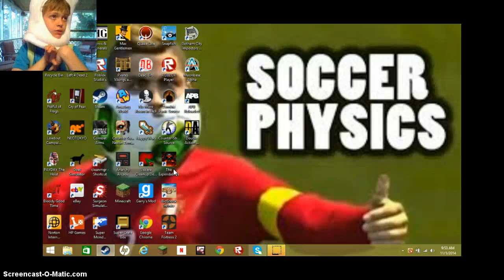Double Action Boogaloo